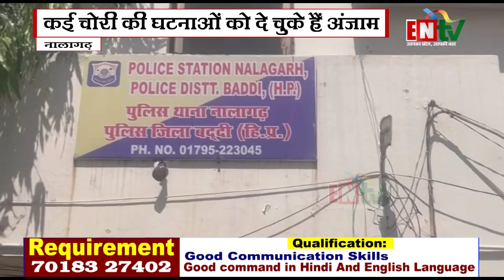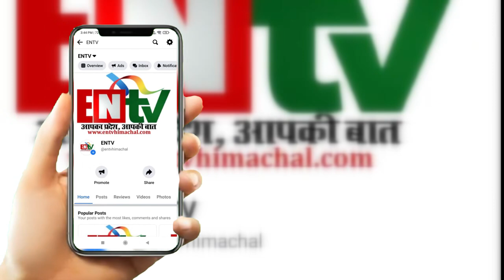बद्दी-नालागढ़ में चोरियों के मामले में नालागढ़ पुलिस के हाथ लगी बड़ी सफलता